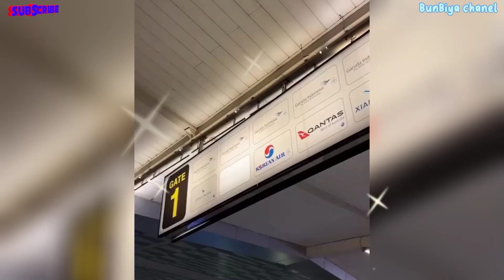FAKTA MENARIK AZIZAH SALSHA ISTRI PESEPAKBOLA PRATAMA ARHAN